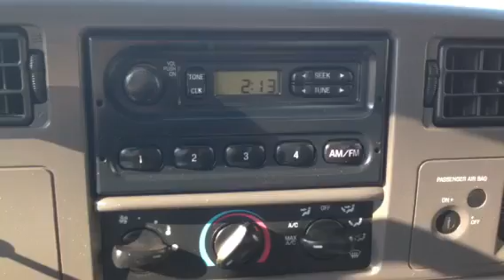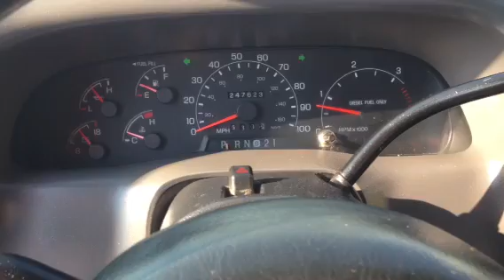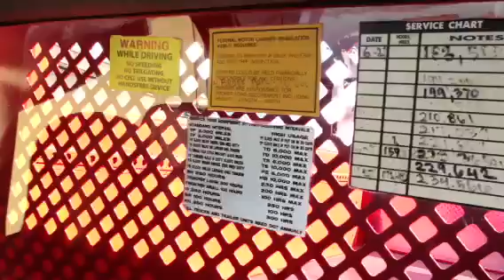2001 Ford F350 Dump w/ 7.3L Diesel For Sale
Dump